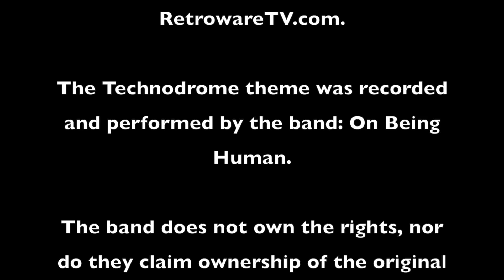Technodrome Theme (TMNT: Turtles in Time cover) by On Being Human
In association with RetrowareTV.com, the members of On Being Human (a band made up of film, television and video game composers) come together to write, remix and perform some of the greatest video game themes of all time! The show stars Travis Baker, Greg Johnson, Greg Lesondak and Beau Trembly, as well as several special guests that aid the members during the recording process.